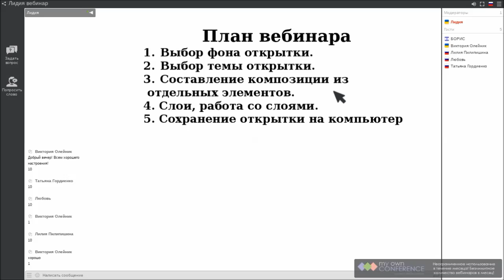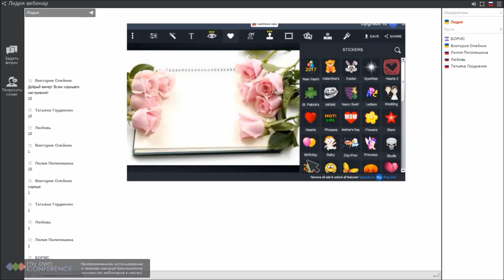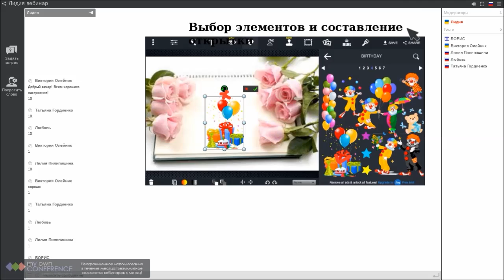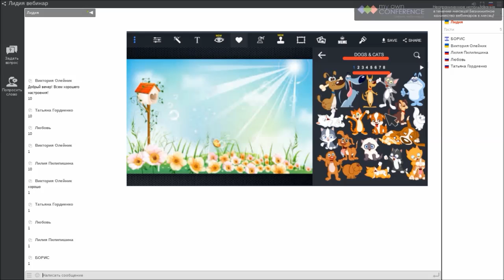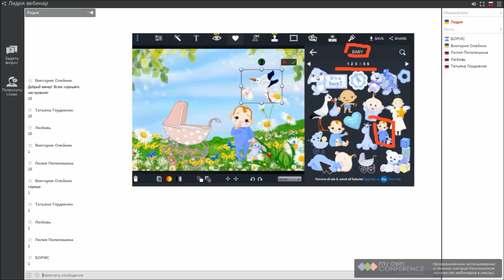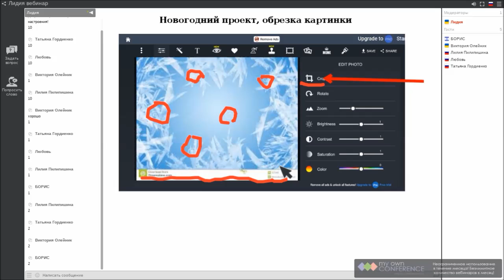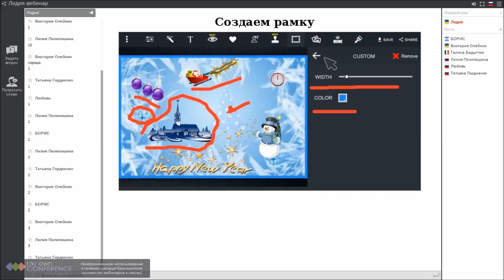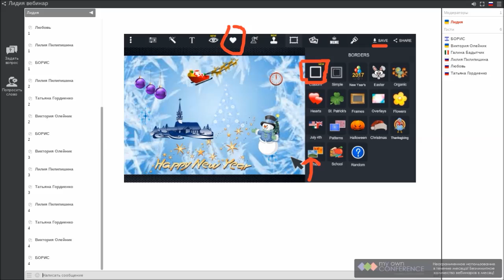Вебинар на тему" Как сделать открытку в программе Пизап?"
В фильме Вебинар на тему" Как сделать открытку в программе Пизап?" рассказывается как в программе пизап собрать поздравительную открытку из отдельных элементов на заранее заготовленном фоне, как сделать ее индивидуальной и уникальной